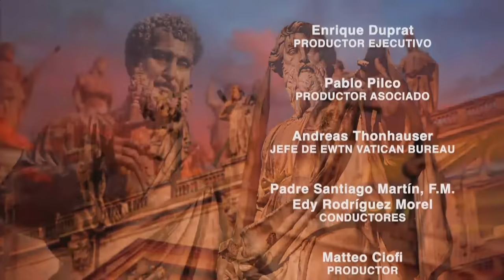ESPECIAL: SÍNODO DE LA SINODALIDAD DESDE ROMA | Lunes 23 de octubre 2023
EN VIVO desde el Vaticano | EWTN Noticias ofrece una cobertura especial de la última semana del Sínodo de la Sinodalidad con el Padre Santiago Martín, F.M. @Magnificat.tv-FM  y Edy Rodriguez Morel. Hoy tenemos como invitados a Mons. Milton Luis Tróccoli Cebedio, Obispo de Maldonadod-Punta del Este (Uruguay) y al Padre Juan Jorge Bytton Arellano, S.J. Prefecto de estudios Colegio Pío Latino (Roma).
Comparte tus preguntas y comentarios.